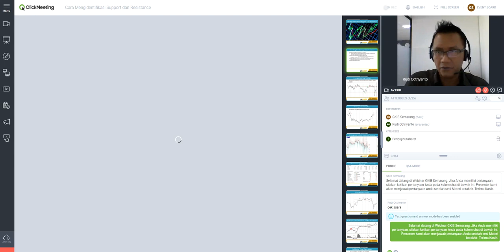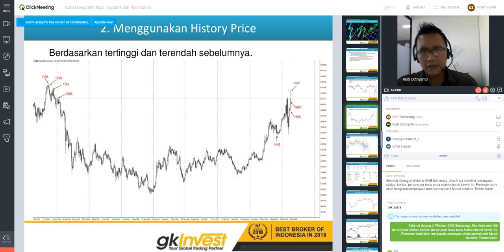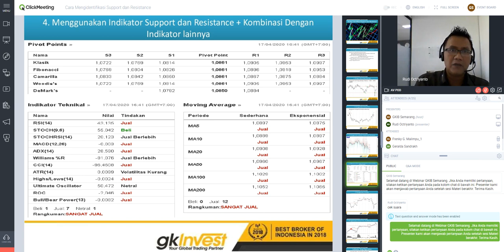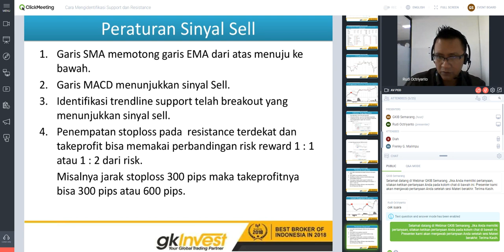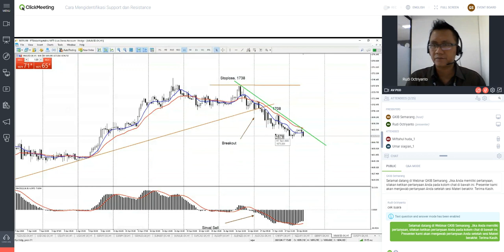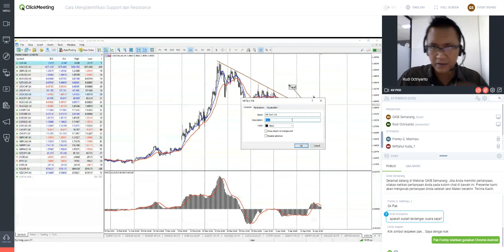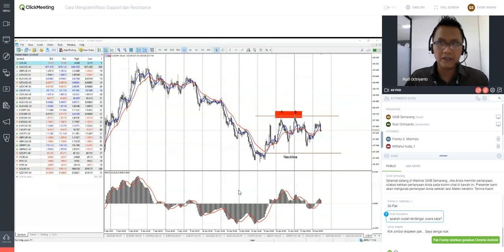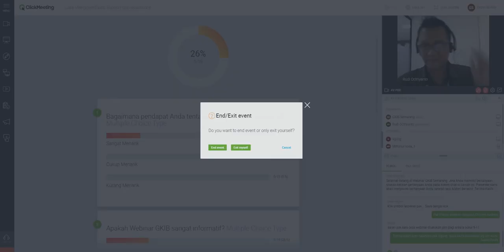Cara Mengidentifikasi Support dan Resistance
Menentukan titik Support (S) dan Resistance (R) yang tepat terkadang susah dilakukan. Kenapa? Banyak alasan yang bisa diberikan, dimana salah satunya adalah mungkin trader belum mengenal betul tentang apa itu SR dan cara menentukannya.
Bagi trader yang masih pemula dan kesulitan menarik Support Resistance, atau ingin dapat banyak pelajaran tentang analisa ini, ikuti layanan edukasi kami melalui Webinar yang akan kami selenggarakan.

Pelajari tentang Forex & Saham dengan mengunjungi Kantor Cabang Kami di
Wisma HSBC Lantai 7
Jln. Gajah Mada No. 135, Pekunden
Kota Semarang